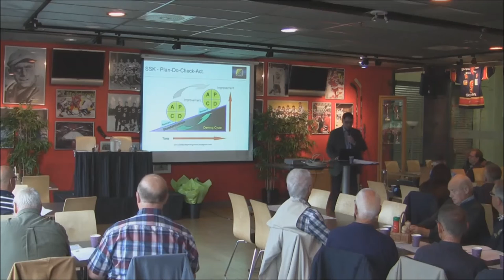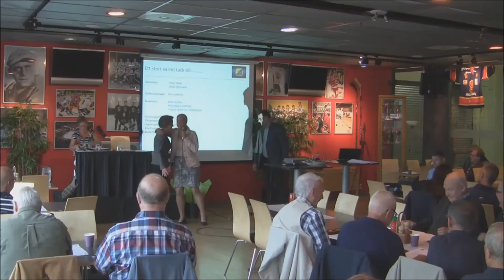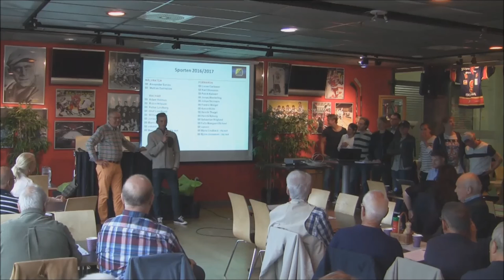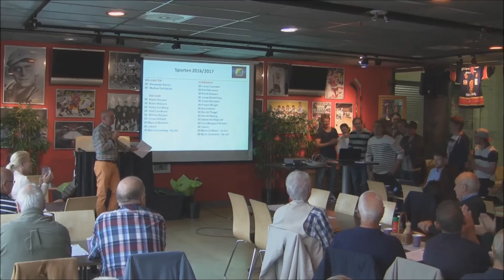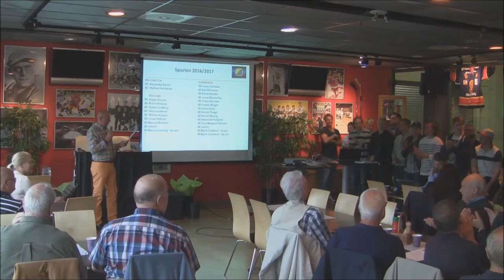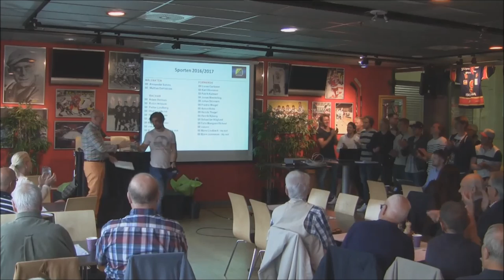SSK årsmöte 2016-06-16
Informationsdelen av Södertälje SKs årsmöte för säsongen 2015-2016. Cathis Elmsäter-Svärd, Mats Pernhem, Emil Gimlander, Mats Waltin, Nichlas Falk och Anders Kellerstam samt spelarna i A-lagstruppen.